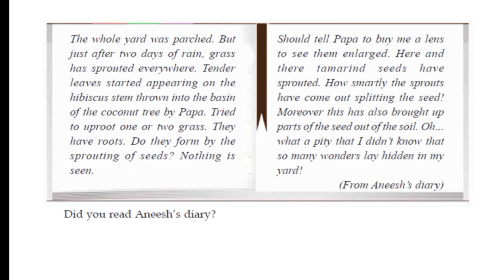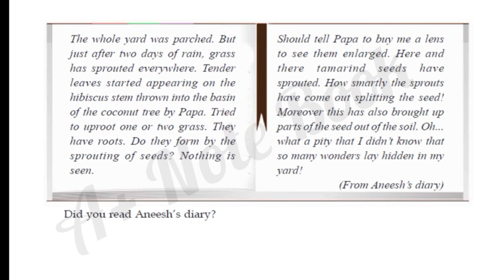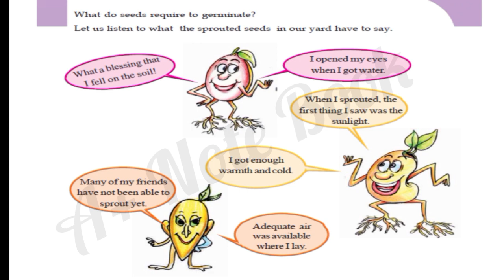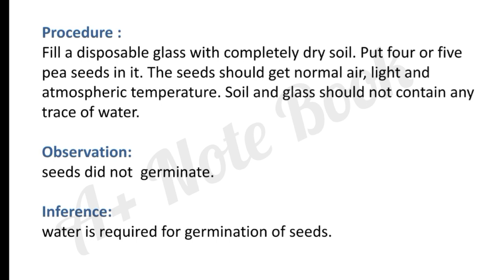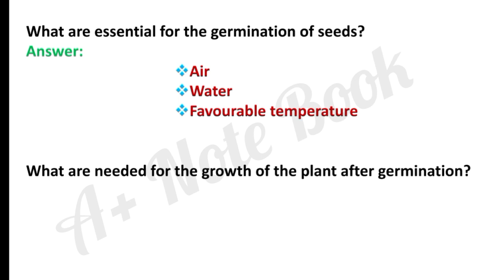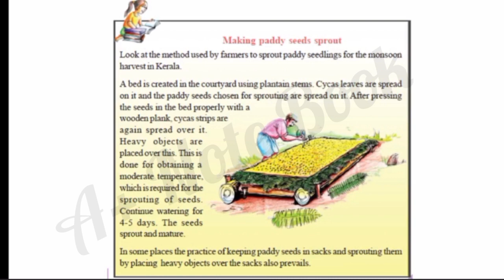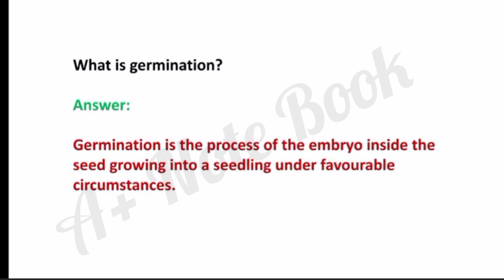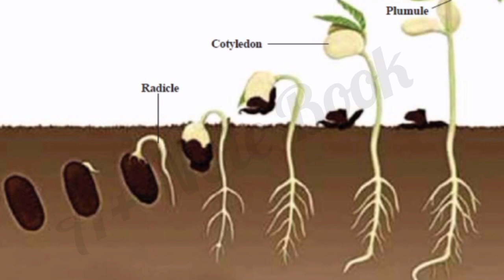Class 5 / Basic Science/ chapter 4: Life within the seed - part 1/ with question answers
Kerala syllabus class 5 Basic Science Chapter 4 Life within the seed - part 1 with notes (English medium)